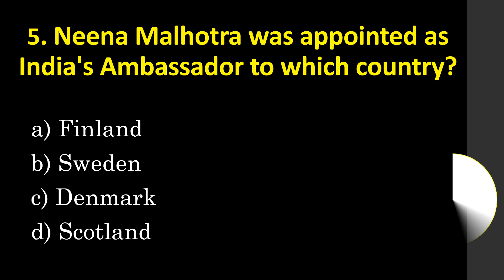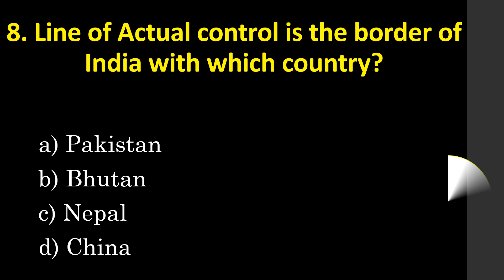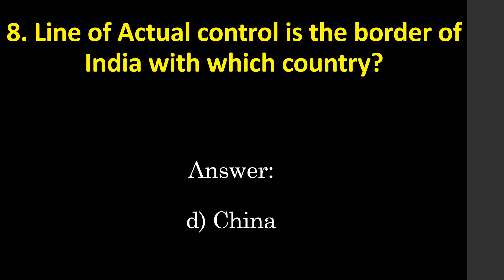Current affairs 26th October 2024 | current affairs October series | daily current affairs | CEMania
About Channel:
This Channel concentrates on all types of competitive Exams. In this channel, we provide quiz-type videos about current affairs, general awareness and questions,  aptitude coaching and many more.